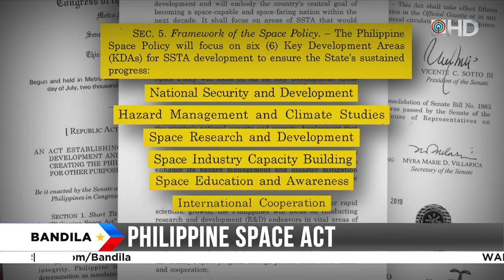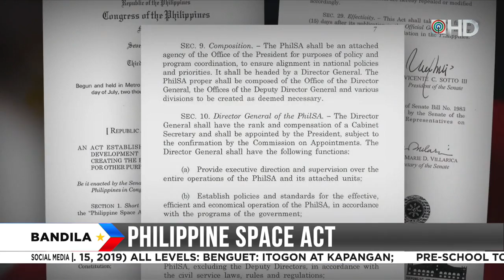Pagbuo ng Philippine Space Agency, ano ang kahalagahan nito? | Bandila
Makatutulong ito sa iba't ibang aspeto gaya ng pag-aaral tungkol sa klima pati na sa usapin ng seguridad ng bansa.